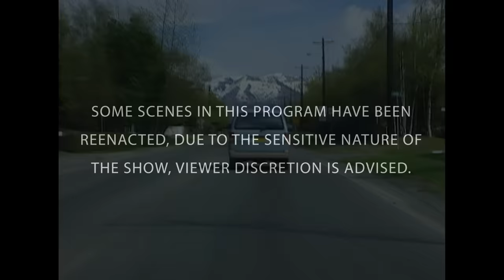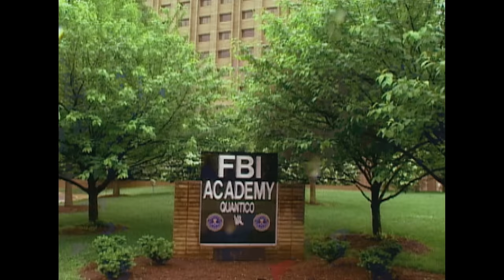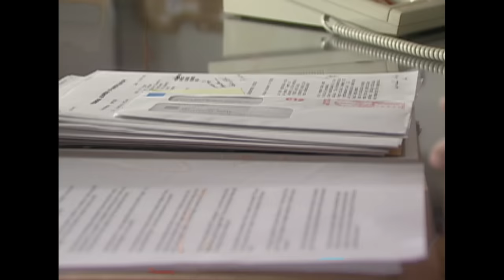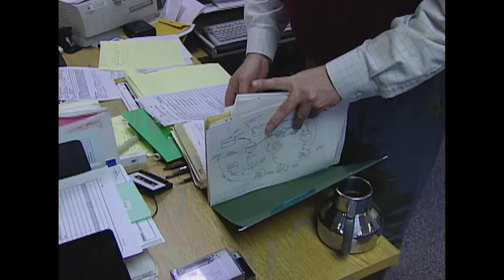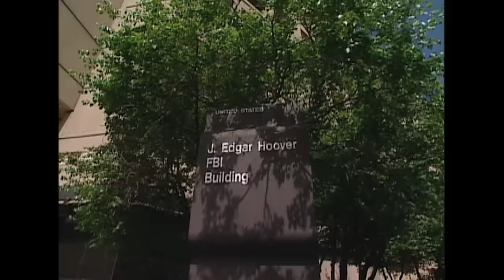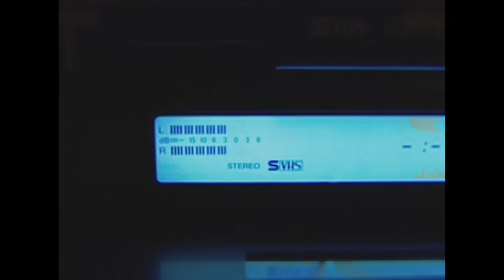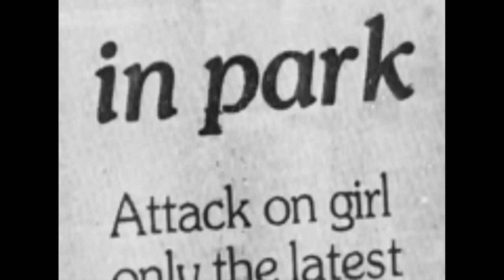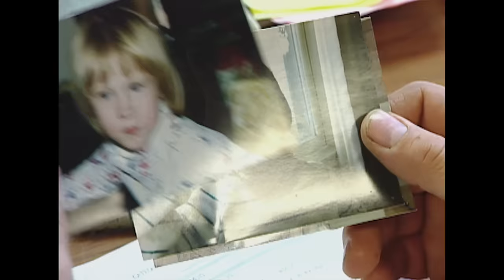Death In Alaska | FULL EPISODE | The FBI Files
The SOLVED case of Nancy Newman. Exposing Kirby Anthoney, the murderer who kept it in the family. Unravel the mystery alongside the FBI's greatest law enforcers and forensic scientists.

Season 1 Episode 4: Police and FBI agents in Anchorage, Alaska build an irrefutable forensic case against Kirby Anthoney, who was found responsible for the circumstances revolving the deaths of Nancy Newman and her two children. But possibly the most disturbing element to this crime, these were members of Kirby Anthoney's own family.